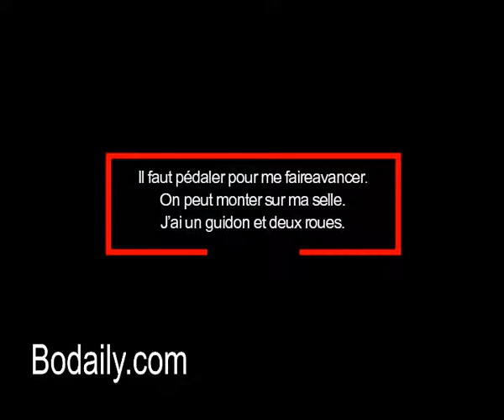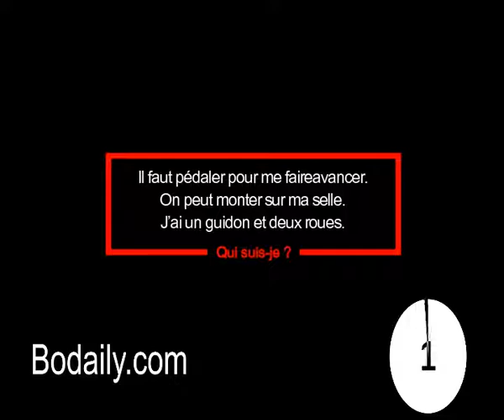Il faut pédaler pour me faireavancer